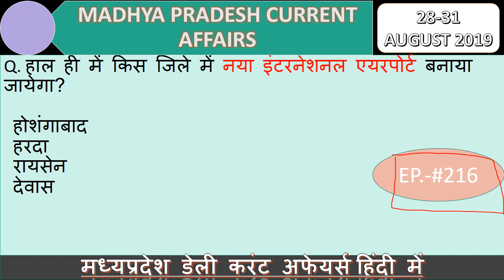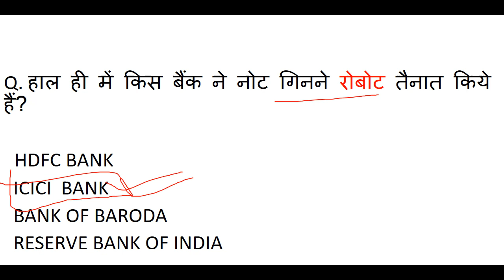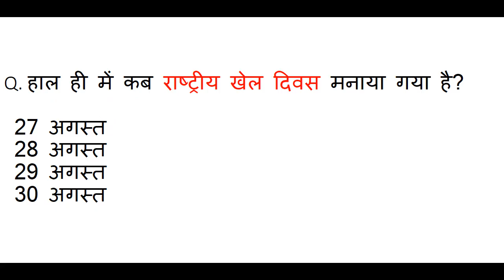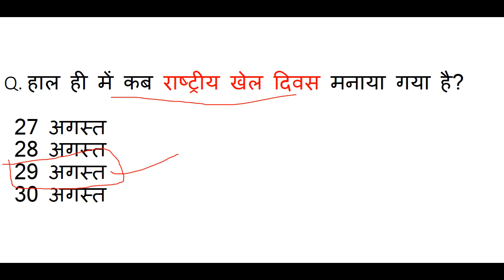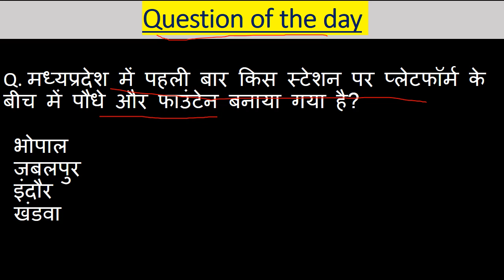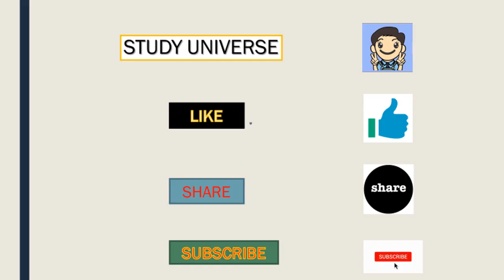MP Daily Current Affairs,Ep.-#216,Madhya Pradesh:Latest Current Affairs (डेली करंट अफेयर्स)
आज है 28-31 AUGUST ( अगस्त ) 2019 और जितने भी इम्पोर्टेन्ट questions बन सकेंगे सभी आप तक लेकर आये हैं। हमारी एक ओर सीरीज जो से रिलेटेड है बो देखना न भूलें उसमे हम आपको हर जिले के बारे में संपुर्ण जानकारी देंगे। और जितना हो सकेगा आपको हर जिले की छोटी से छोटी बात लेकर आएंगे । साथ ही आपको बता दूं कि मैं रोज GK & GS का एक एपिसोड लेके आते है जिसमे हम मध्यप्रदेश, भारत, साथ ही वर्ल्ड के बारे में रोचक जानकारी आप तक लेके आते है उनसे रिलेटेड फैक्ट्स भी अब तक लाने की कोशिश करते हैं। और वीडियो की बहुत ही ज्यादा शॉर्ट और स्वीट तरीके से पेश करते है ताकि आपका समय ज्यादा न लेते हुए अपनी बात आप तक पहुँचा सकूं। और अपना प्यार मेरे वीडियोस को देते रहिये मेरा सबसे बड़ा उद्देश्य यही है कि जो जानकारी आप तक पहुचे बहुत ही शुद्ध और सटीक हो ताकि आप कंफ्यूज न हो। आप मेरे वीडियोस की मदद से एग्जाम की तैयरी कर सकते हैं। और साथ ही आपके knowledge के लिए बहुत जरूरी है। और MADHYAPRADESH के बारे में कही भी इसी जानकारी किसी भी यूट्यूब चैनल पर नही मिलेगी क्योंकि मैं अपने वीडियोस में बताई जानकारी को रोज ही अपडेट के साथ आपके सामने पेश करता हूं आशा है आपको ये वीडियो पसंद आया होगा आप मेरे चैनल को सब्सक्राइब करें और videos को लाइक शेयर करना न भूलें।। हम आपको डेली करंट अफेयर्स के साथ साथ exams की भी तैयरी कर रहे है आप mpcurrentaffairs,currentaffairs2019,mpcurrentaffairs2019,mpaugustcurrentaffairs2019,MPSI2019,MPPOLICE2019,SSC,MPGK,DAILYCURRENTAFFARIS,CURRENTAFFAIRS,MPPATWARI,MPSAMVIDA,MP के बारे में सईद पैड सकते ये क्वेश्चन आपके एसएमस के लिए बहुत इम्पोर्टेन्ट हैं।